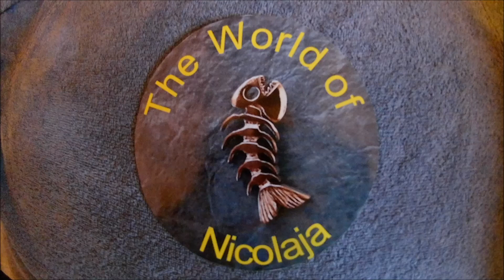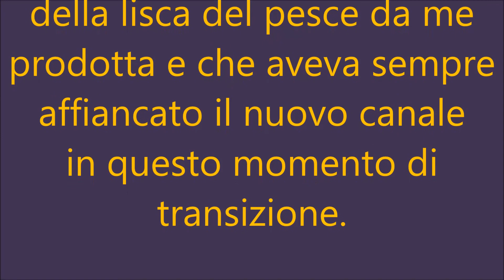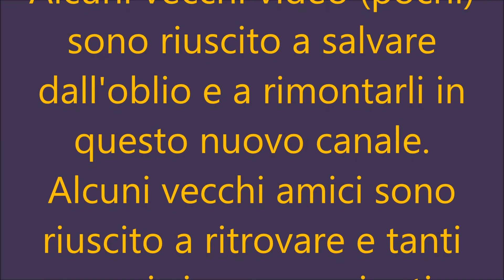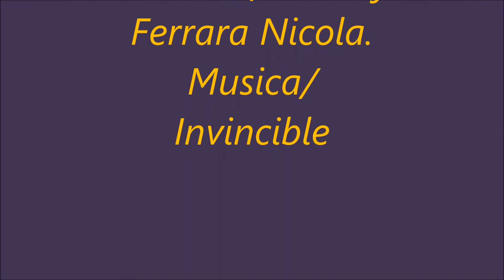Ci vuole swing. Piccolo estratto del dopo apertura a spinning con bellissime trote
Uscita dopol'apertura in montaga...arrivato in loco tanta acqua e un po di neve. mi sono ricordato di quel borro poco a valle che frequentavo da ragazzo...non ho sbagliato scelta!